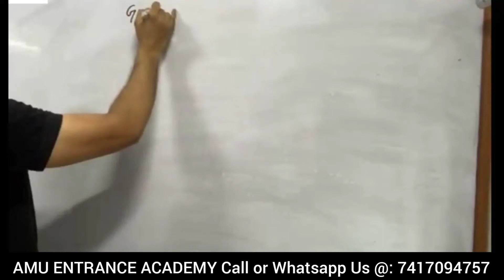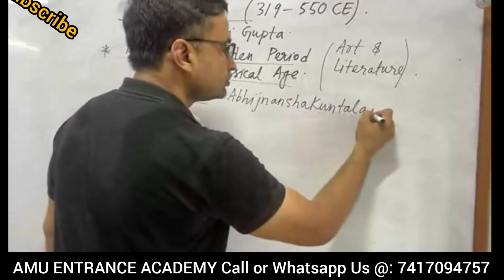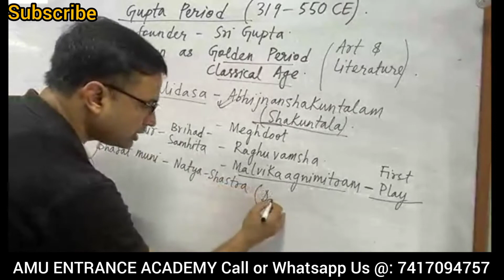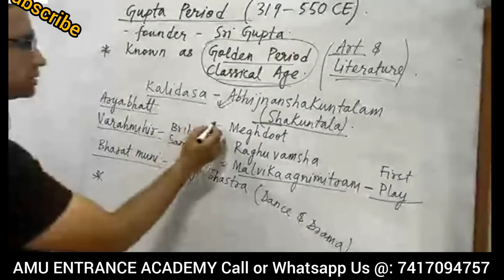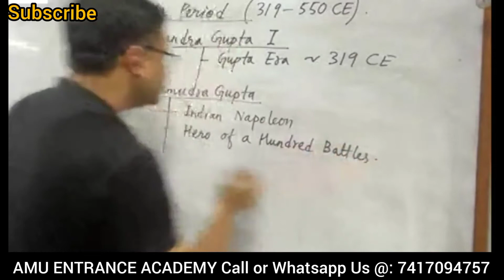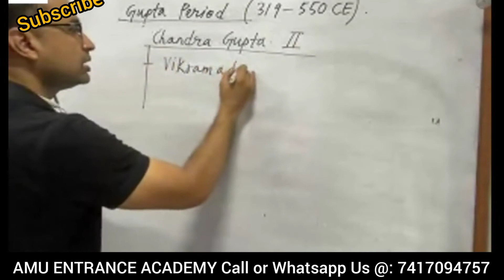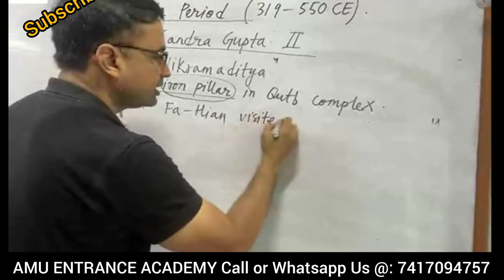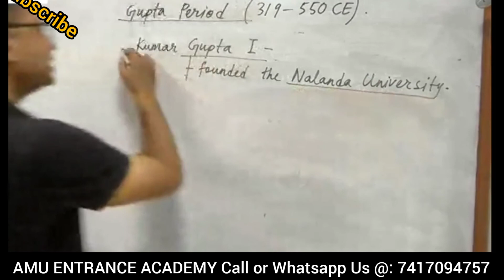Ancient History: Gupta Period || History for BA/BALLB/BA Foreign Language || AMU/JMI/JNU/BHU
In this video I have covered the topic of Gupta Period from Ancient History which will be helpful for different types of competitive exams like BA/BALLB/BA Foreign Language /AMU/JMI/JNU/BHU and all Competitive Exams.

*SALIENT FEATURES*

-Recorded Lectures
- Test Series

AMU Admission
AMU Entrance
JMI Entrance
JNU Entrance
BHU Entrance
BA Syllabus
BALLB Syllabus
BA Foreign Language Syllabus
amu ba llb
amu ba llb 2021
amu ballb
amu ba
amu ba 2021
amu ba entrance exam 2021